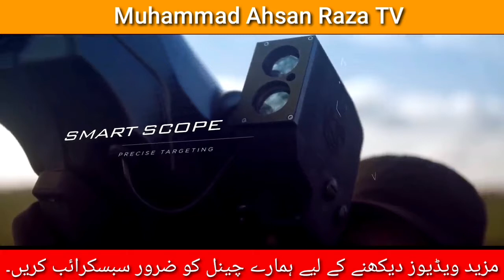A DEVICE USED TO CATCH ALL TYPES OF DRONES |SKYWALL REVIEW|Muhammad Ahsan Raza TV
In this video I will tell you about Skywall.This device usef to catch all type of drones.
Sky Wall device Har Qisam K Drones Pakranay K Leay Use Hote Hai.

(,ACCORDING TO THEIR WEBSITE)

ANTI DRONE SYSTEM

ANTI DRONE SYSTEM

Integrated Anti-drone Solution Designed for Critical Defense and Security Applications

Dymstec offers an integrated Anti-drone solution designed for critical defense and security applications. It comprises radar, RF scanner, EO/IR camera, jammer, and a command center and can detect, identify and neutralize a single drone or a swarm of a drone.
Ouranos 3D radar and RF Scanner combination achieve a very high probability of detection, and it displays the drone on a digital map. The radar is capable of detecting drones with a cross-section lesser than 0.01m2.
A high-performance EO/IR camera can identify potential threats regardless of the day /night, and the system enables the jammer as a countermeasure.
The Command Centre interface of the system can set up direction, where the threats can be detected, and it can trigger an alarm as well as activate the jammer to the direction of latitude, longitude, and altitude at which the drone gets detected.

SYSTEM

PERFORMANCE

FEATURES

Detect, locate, identify, and neutralize drones up to 3km(RCS 0.01m²).

Locate the direction and position of multiple drones and controllers using 3D radar and RF Scanner.

Jam all types of GNSS and drone command and control links employed by it.

Capable of neutralizing drones approaching in a certain and various direction by using directional or omnidirectional jammers, respectively.

Anti Drone

 Submit